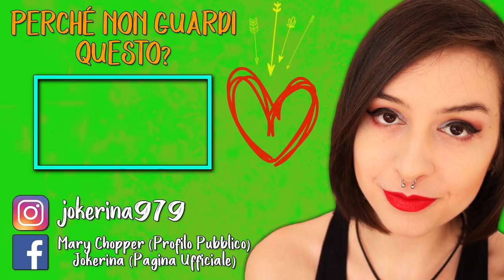CHE INIZIO! | A PLAGUE TALE: INNOCENCE #1